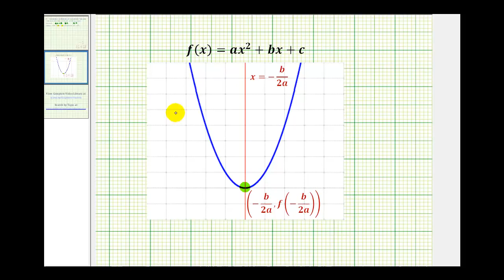Ej: encontrar una función cuadrática dado el vértice y el coeficiente principal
Este video explica cómo encontrar la ecuación de una función cuadrática dada la coordenada del vértice y el coeficiente principal. El video explica cómo encontrar el valor de byc usando el vértice. Sitio Blog